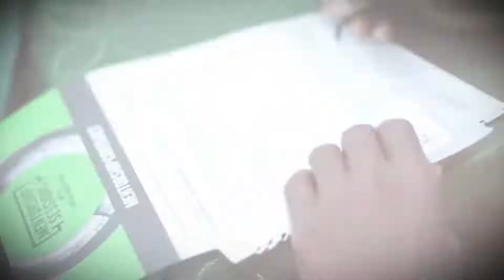Mentorship Sessions with Adeolu Akinyemi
How to Scale Your Business, How to increase your adversity quotient and how to leverage the blockchain